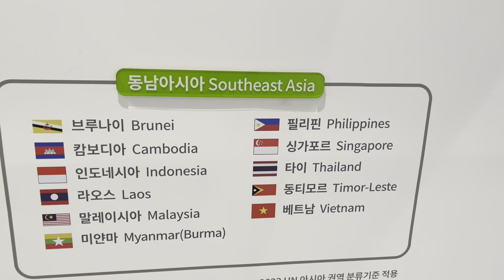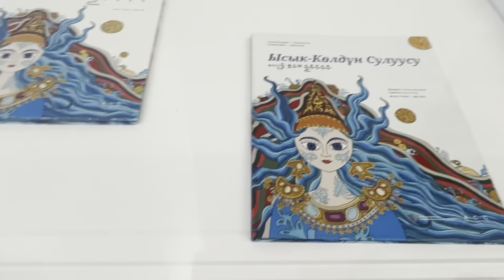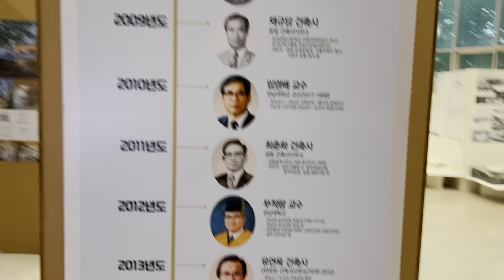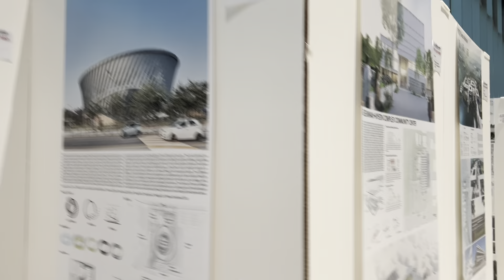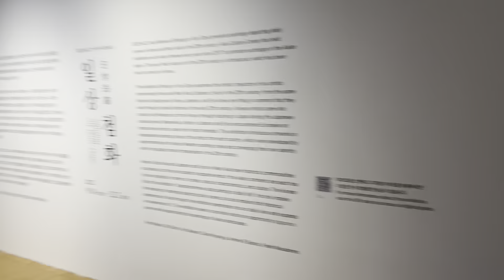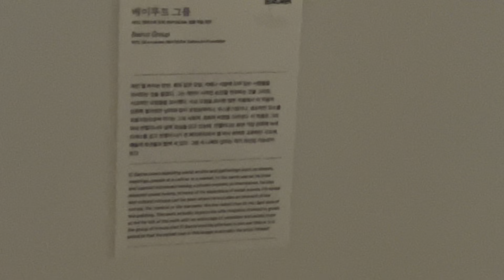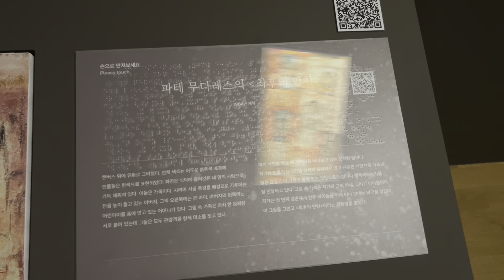K2K [Kelate to Korea] ep.30 | ACC Art Exhibition